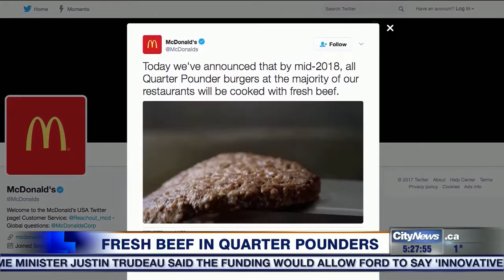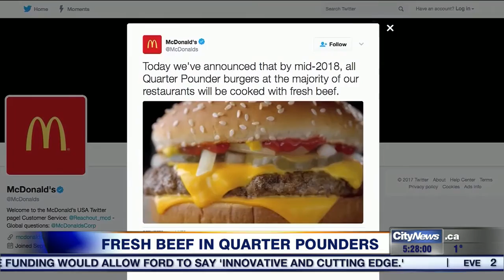Video: Ford to invest $1.2B in Canada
Ford to invest $1.2 billion in Canada, bagged milk is not just in Canada and McDonald's is bringing fresh beef to its Quarter Pounder. 680 NEWS business editor Richard Southern has the details.